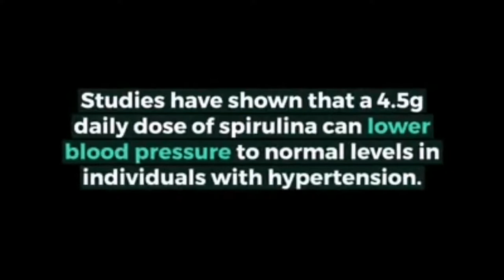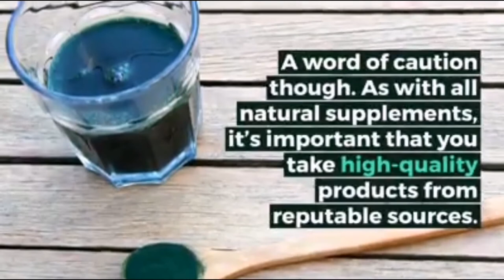Benefits of Spirulina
This is the benefits of spirulina.
Please share to others.